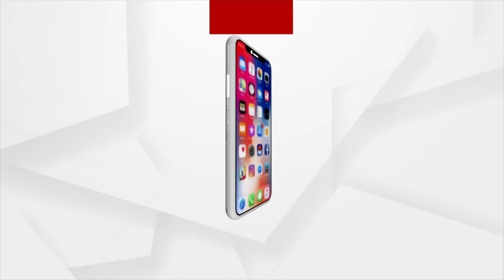BhagyaBhabiswata | 21 Jul 2022 | ArgusNews